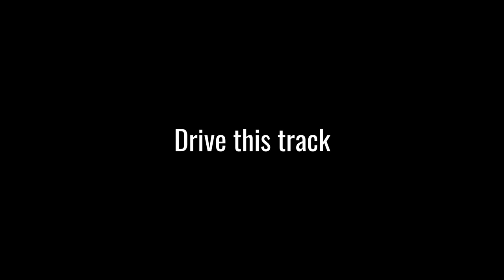Trackmania: Nose Trick 52 by Aceh